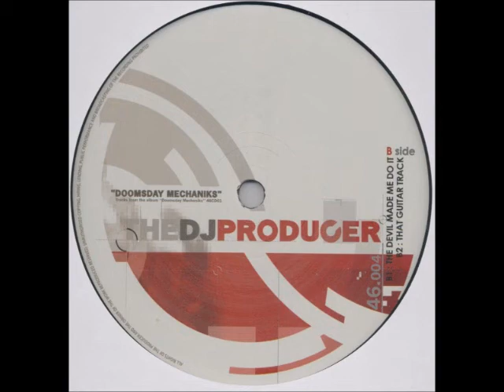The DJ Producer - That Guitar Track